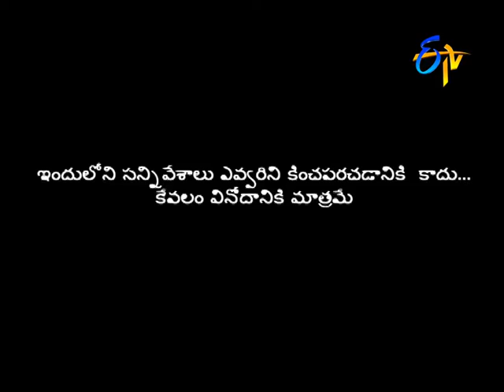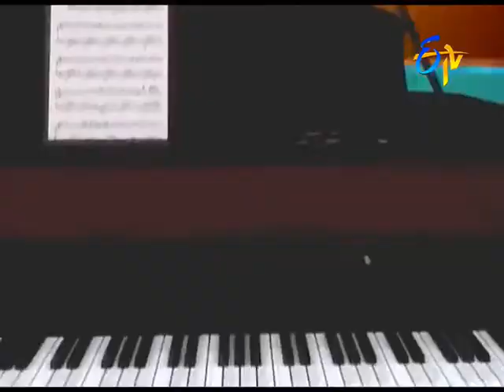Sudigaali Sudheer Performance – Jabardasth – Episode No 33 – ETV Telugu